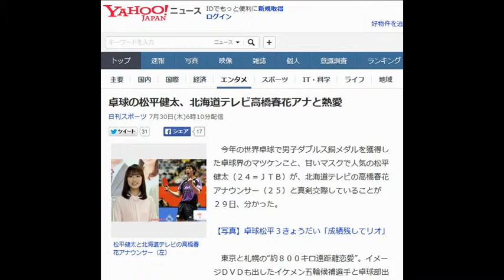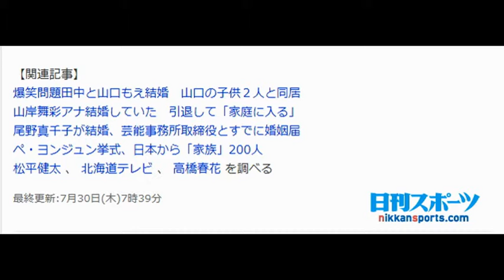卓球の松平健太、北海道テレビ高橋春花アナと熱愛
今年の世界卓球で男子ダブルス銅メダルを獲得した卓球界のマツケンこと、甘いマスクで人気の松平健太（２４＝ＪＴＢ）が、北海道テレビの高橋春花アナウンサー（２５）と真剣交際していることが２９日、分かった。

【写真】卓球松平３きょうだい「成績残してリオ」

　東京と札幌の“約８００キロ遠距離恋愛”。イメージＤＶＤも出したイケメン五輪候補選手と卓球部出身の美女アナが、卓球で結ばれた愛を育んでいる。

 　親しい知人によると、交際期間は２年以上で、２人が大学生の頃からという。互いに忙しいスケジュールの合間を縫い、海外旅行に出掛けたこともあるという。

 　出会いも卓球だった。高橋アナは大学時代、福沢朗アナウンサー（５１）らが所属する卓球チーム「純福会」に所属していた。その食事会の席に、松平が同席して意気投合し、その後、交際に発展したという。誰もがうらやむ「卓球カップル」の今後に、注目が集まりそうだ。

 　◆松平健太（まつだいら・けんた）１９９１年（平３）４月１１日、石川県七尾市生まれ。青森山田中２年で日本代表入り。青森山田高から早大入学。０６年ジュニア世界選手権優勝。０９年全日本男子シングルス準優勝、世界選手権１６強。１３年全日本選手権男子ダブルスで優勝。１４年世界選手権男子団体銅メダル。世界ランク３５位。１６９センチ。

 　◆高橋春花（たかはし・はるか）１９９０年（平２）６月２６日、秋田市生まれ。１３年成城大経済学部卒業。１４年５月にはプロ野球、日本ハム－オリックス戦で始球式を行った。趣味は卓球、スノーボード、ゴルフ。特技はボウリング。モットーは「まずはやってみる！」。好きな食べ物はゴールドキウイ、甘ぐり。１５６センチ。

【関連記事】
 爆笑問題田中と山口もえ結婚　山口の子供２人と同居
 山岸舞彩アナ結婚していた　引退して「家庭に入る」
 尾野真千子が結婚、芸能事務所取締役とすでに婚姻届
ペ・ヨンジュン挙式、日本から「家族」200人
 松平健太  、  北海道テレビ  、  高橋春花  を調べる